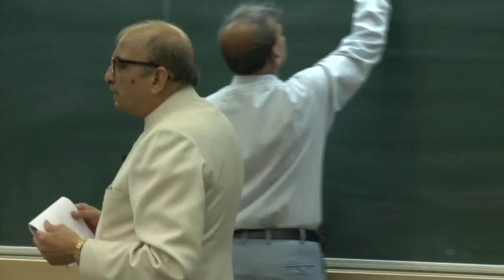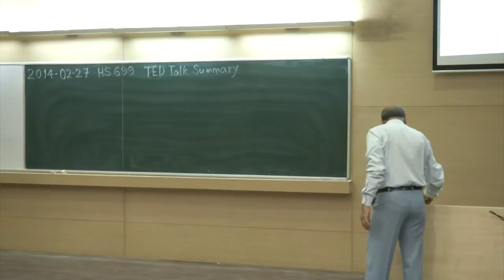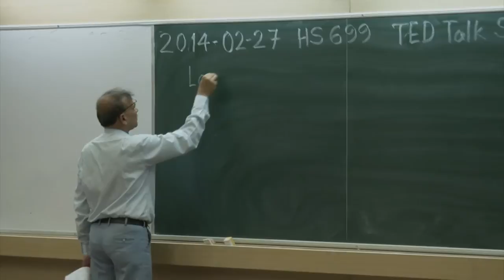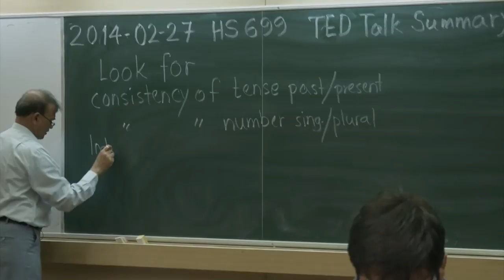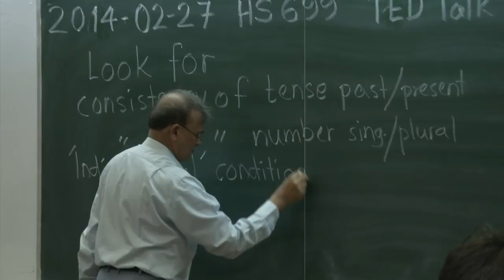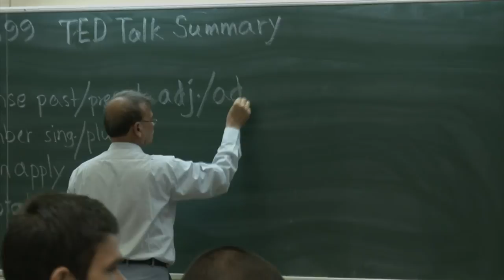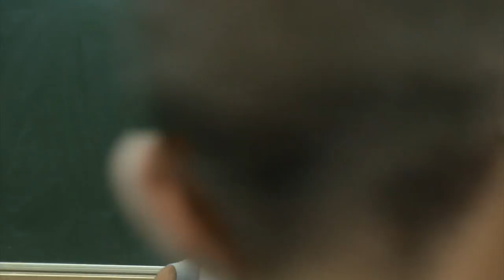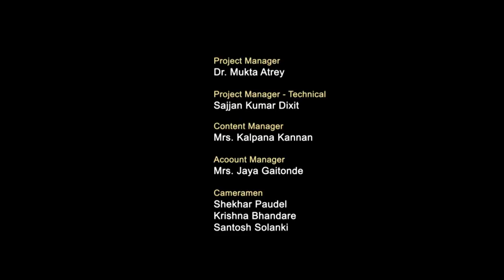L8 HS699 2014